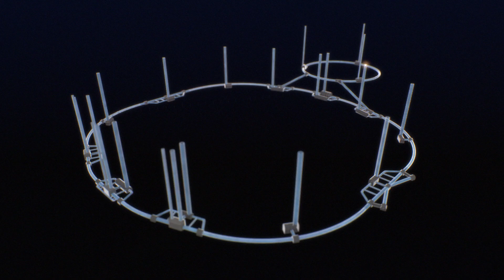Etude sur un Futur Collisionneur Circulaire - Elargir nos horizons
Une animation soulignant les efforts pour construire un futur collisionneur circulaire de 100 km qui pourrait définir l'ère post-LHC en physique moderne.